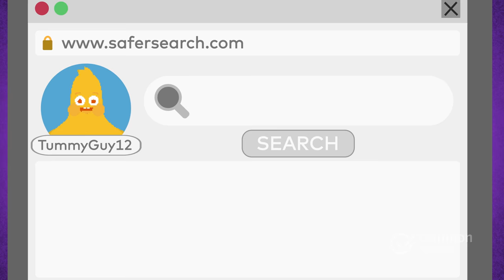Internet Traffic Light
Staying safe online is a lot like staying safe in our neighborhood! In this video, students learn the Internet Traffic Light poem, helping them understand what to do if they come across a site that isn't right for them.